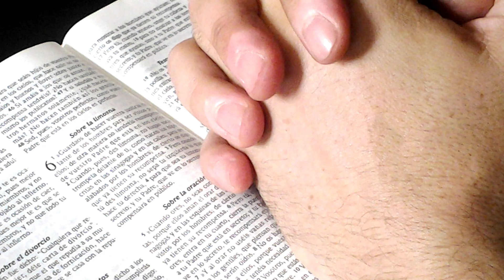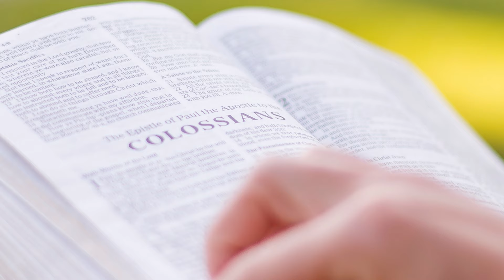Ein kraftvolles Gebet # Ingrid Bomke # Gedankensplitter